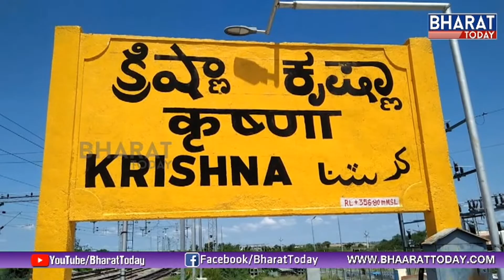బీమా పుష్కరాలకు అధికారులు ఎలాంటి ఏర్పాట్లు చేయట్లేదని VHP, Bajarandal నిరసన | Mahabubnagar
బీమా పుష్కరాలకు అధికారులు ఎలాంటి ఏర్పాట్లు చేయట్లేదని VHP, Bajarandal నిరసన | Bharattoday